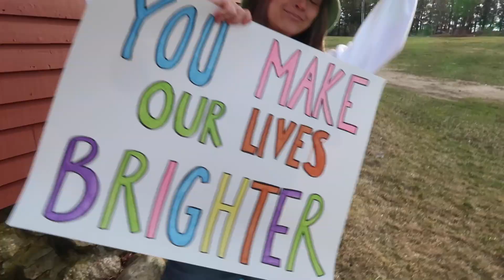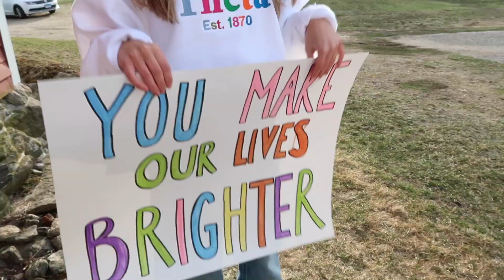COLLEGE WEEKEND IN MY LIFE | big little reveal, shooting content + more!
△ I n s t a g r a m : @melinddaaaa
△ v s c o : melimclaughlin
△ T i k T o k : Melidamclaughlin0